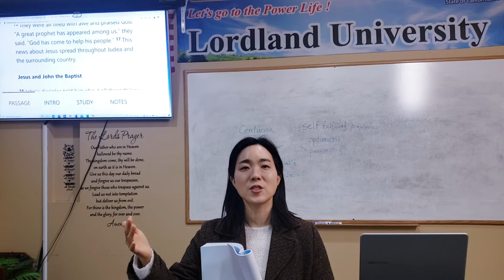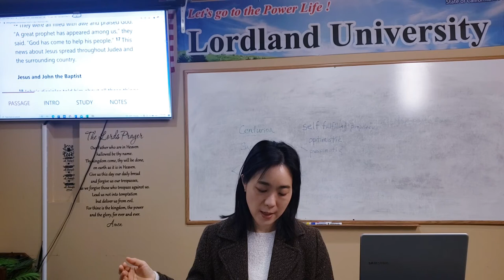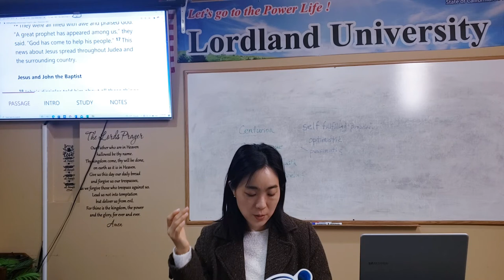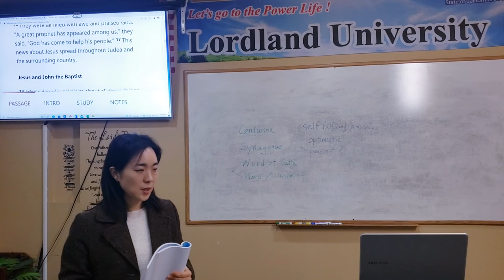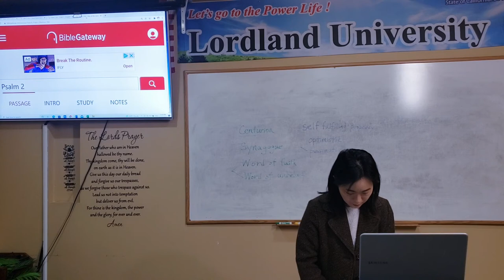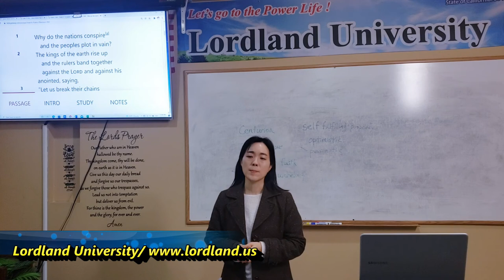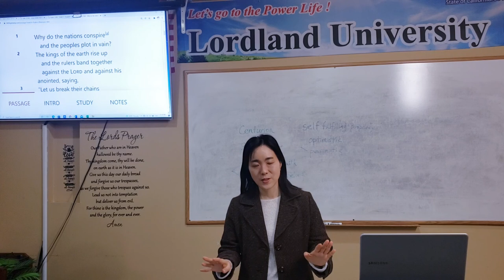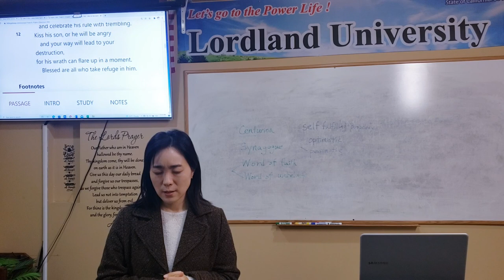Lordland University Dr. Joanne Yoon, Church Discipline (6) 로드랜드대학교 6